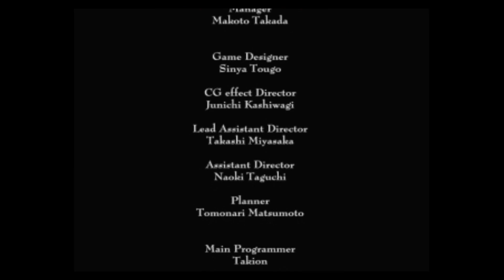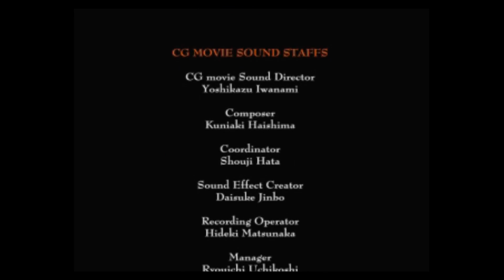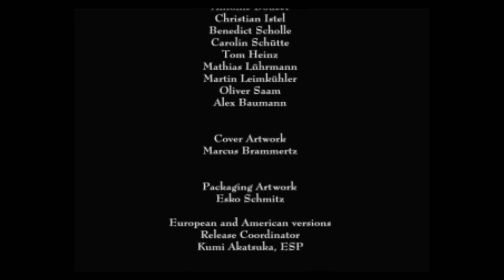Record of Lodoss War: Advent of Cardice (RUS version by VECTOR) #14 Final - Dreamcast Walkthrough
Record of Lodoss War: Advent of Cardice - Dreamcast Walkthrough
Record of Lodoss War: Advent of Cardice
Dreamcast gameplay (FlyCast Emulator)
Record of Lodoss War: Advent of Cardice Walkthrough